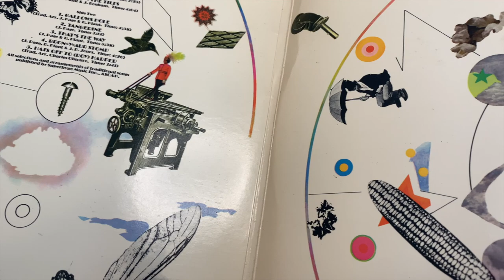Taking A Look At Led Zeppelin III - Vinyl Monday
Welcome (or welcome back) to Vinyl Monday! This is my weekly series where I chat about albums in my collection and the ’60s/’70s music I love. Insert Robert Plant’s ungodly shriek here! My thoughts on Led Zeppelin III (released 1970.)

Timestamps:

intro – 0:00
Led Zeppelin III – 1:36
my thoughts – 10:49
channel announcements! – 15:00